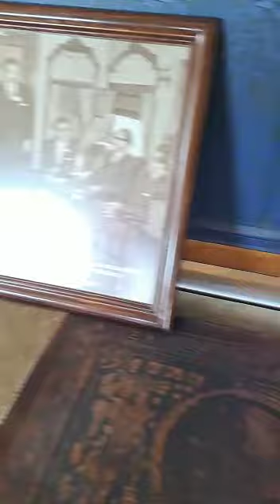así es el lujoso tren olivo ( tren presidencial mexicano ) impactante